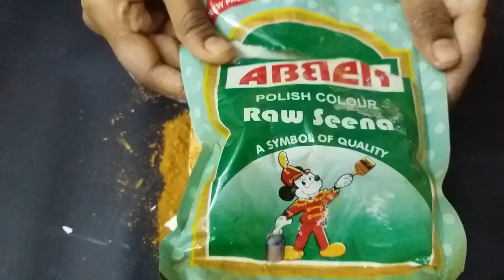Asmr yellow soil powder on top of gym chalk crumbling